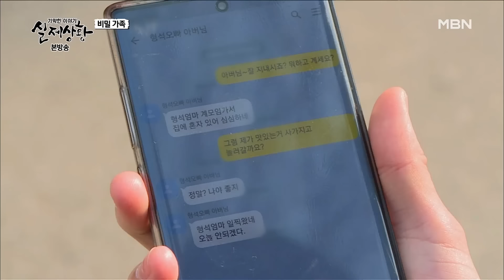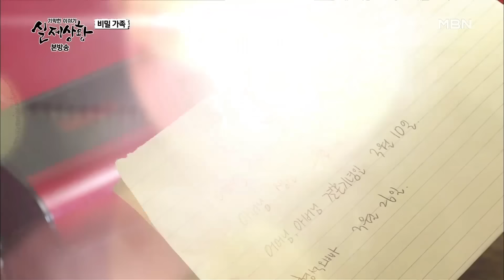남자친구의 불법 사업에 대해 알게 된 후 집을 털어간 여자? | 실제상황 [full영상]